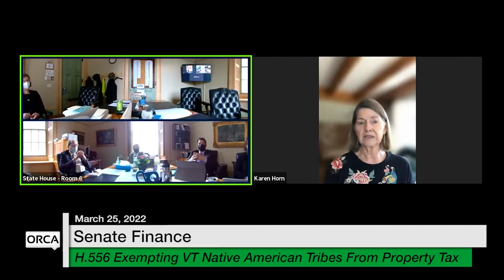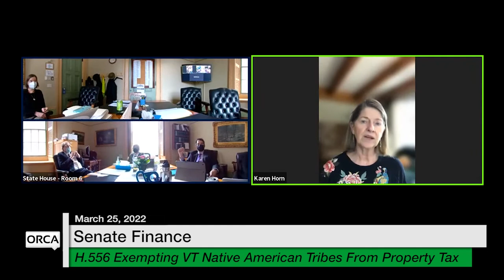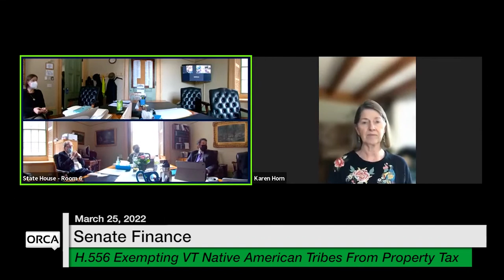Vermont State House - H.556 Exempting VT Native American Tribes From Property Tax 3/25/2022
H.556 Exempting Property Owned by Vermont-Recognized Native American Tribes From Property Tax